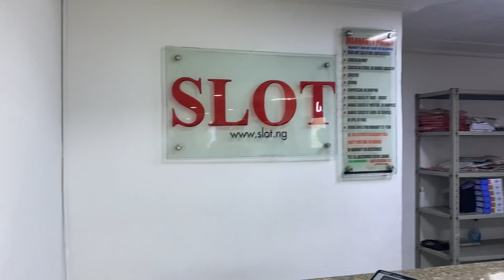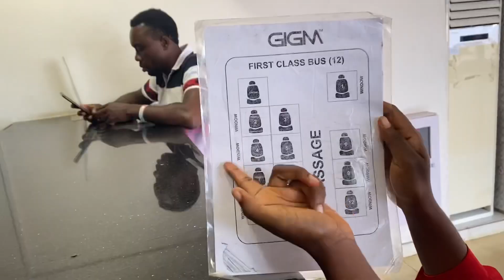Escaping Adulthood | PACK & PREP WITH ME FOR A WELL DESERVED BREAK | PACKING TIPS + TRAVEL TIPS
Hi my loves! Welcome back to another Abuja Living vlog!

Please use my code to shop from MAKALive App thank you:
VICTORIAONUCHUKWU10

Sign up and Download Payday today-
Your friend Victoria is inviting you to join them on Payday. Send/Receive cash globally, Own a Virtual Card, and Multicurrency accounts on Payday.

FAQ

Abuja, Nigeria.

iPhone 11

do, cleanest city in africa, most organized city in africa, airpeace, Bolt,cities in nigeria, biggest cities in nigeria, top 5 cities in nigeria, nigeria vs south africa, gus on the go, is abuja better than lagos, which country you dont like 9-5 work week in my
life, day in the life of a health worker ,lab scientists
day in the life, day in the life slt , day in the life a small YouTuber Abuja Nigeria 9-5 week in my life abuja fct solo trip selfcare abuja airport work with mecopyright free music satisfying music beauty maintenance in Nigeria beauty maintenance in Abuja aesthetics Vlog Daily vlogs living in Abuja living in Lagos vlogabuja city tourabuja nigeria cityabuja city centreabuja airport roadabuja nigeria nightlifeabuja city gateabuja city view